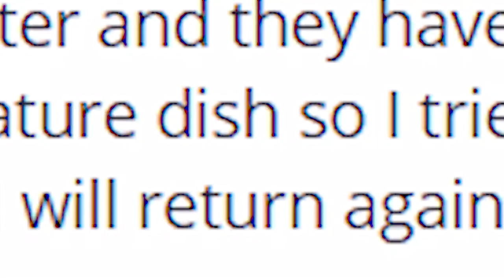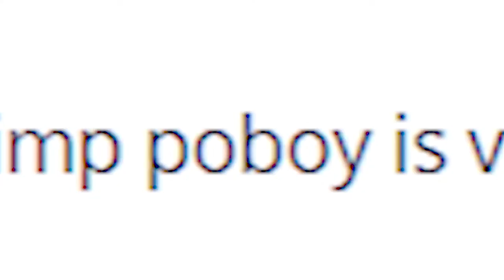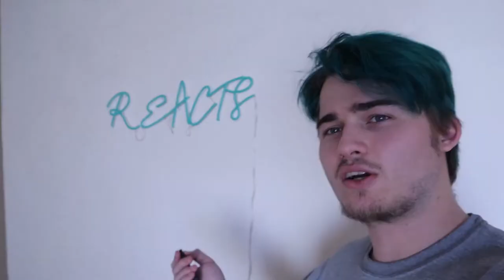EATING AT THE BEST REVIEWED RESTAURANT IN MY CITY!! **5 stars**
I AM EATING AT THE BEST REVIEWED RESTAURANT IN MY CITY!  If you guys enjoy these MUKBANG EATING VIDEOS be sure to PUNCH THE LIKE BUTTON IN THE FACE!  And i will be doing more 5 STAR RESTAURANT REVIEWS.